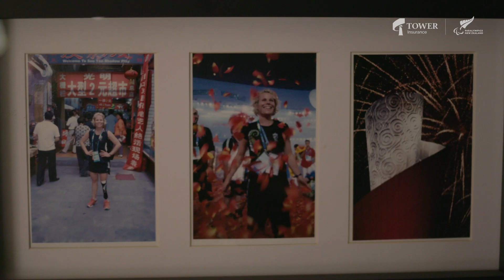Tower Staunch Supporter Series: Kate Horan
Before she found Para sport, Kate Horan thought people felt sorry for her. “I became a proud amputee and a proud Paralympian. I just loved that.”